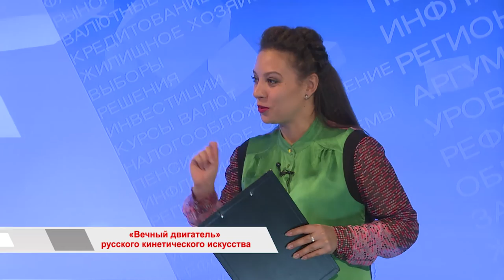«Время говорить». «Вечный двигатель»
«Время говорить». «Вечный двигатель» русского кинетического искусства

Сразу две разные, но одинаково интересные выставки в ЦСИ «Заря». «Взламывание» - первая в России персональная экспозиция одного из ярких представителей современной художественной сцены Берлина, немецкого художника Фабиана Кнехта, в центре которой находится осмысление субъекта «длящейся» вещи. И единственная, и дебютная для нашей страны ретроспективная выставка русского кинетического искусства «Вечный двигатель».